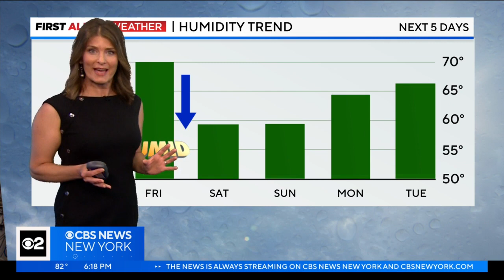First Alert Forecast: CBS2 7/21/23 Evening Weather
CBS New York's Vanessa Murdock has your First Alert Forecast for July 21 at 6 p.m.